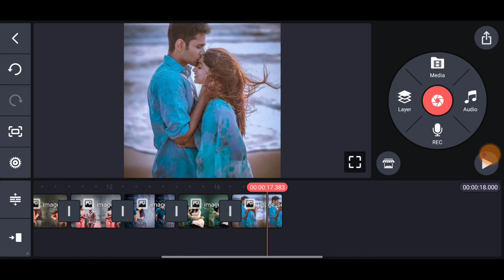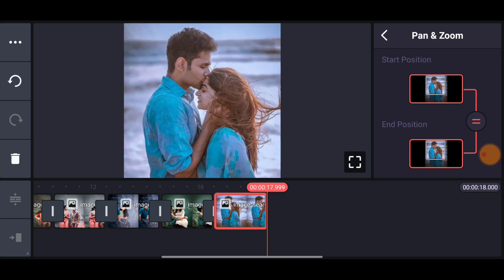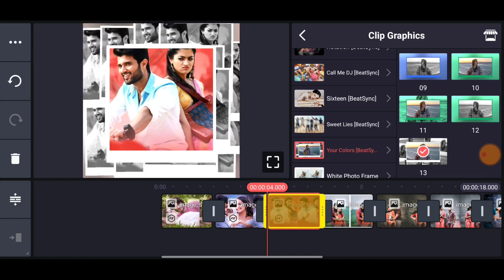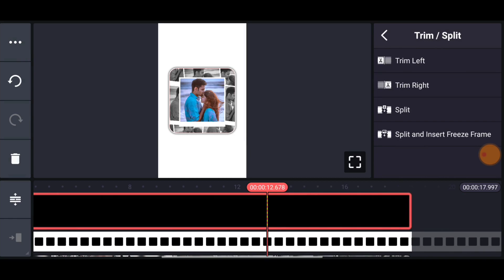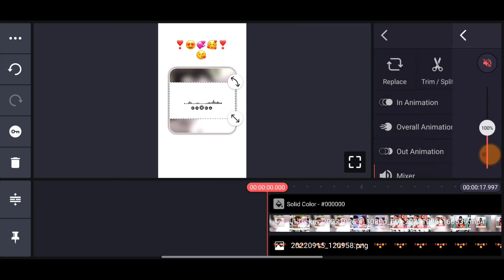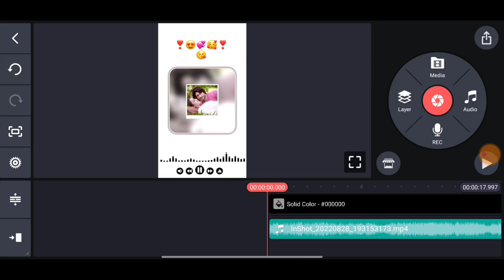Couples Love WhatsApp Status Video Editing Kinemaster Tamil | Status Video Editing Tutorial